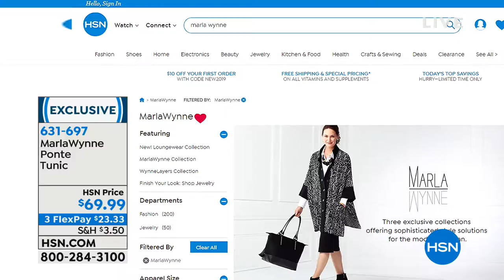MarlaWynne Ponte Tunic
Exquisitely seamless this tunic makes layering up and looking polished  effortless.